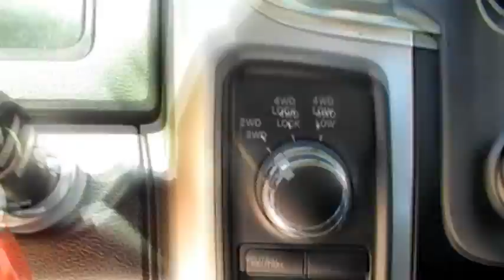2017 DODGE RAM 4500HD For Sale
Category: Wrecker